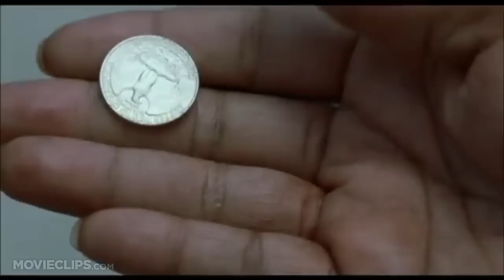Fragments (2008) Official Trailer #1 - Kate Beckinsale Movie HD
A group of strangers form a unique relationship with each other after surviving a random shooting at a Los Angeles diner.

Producer:
Naomi Despres
Robyn Gardiner
Gilbert Alloul
John Flock
Devesh Chetty

Writer:
Roy Freirich